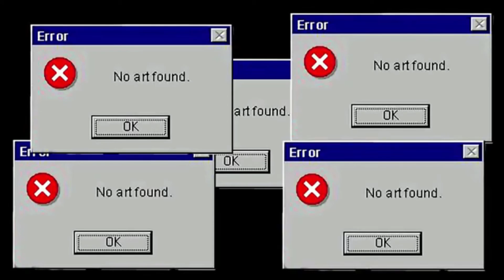Is Anime Fine Art?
Welcome to your first class in FAFD: aka Fine Art For Dummies.

🌸 Ending song-  Sunny 🌸